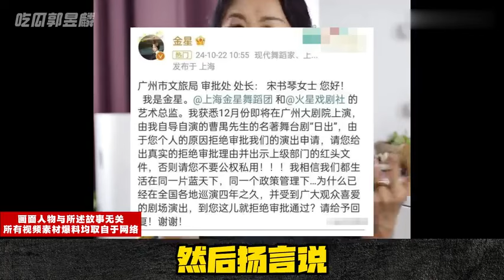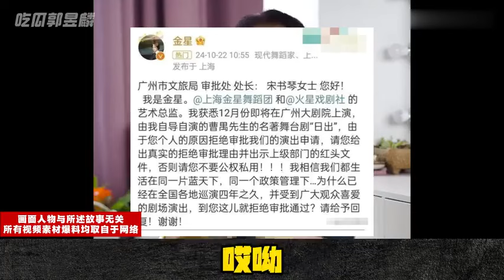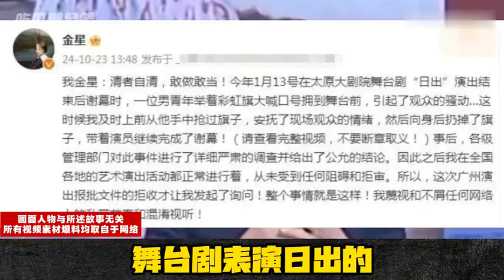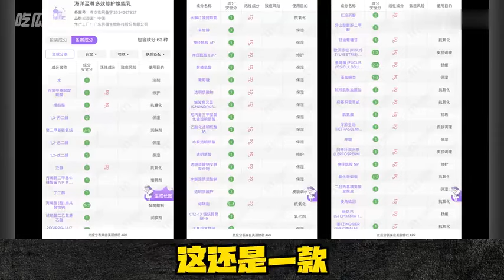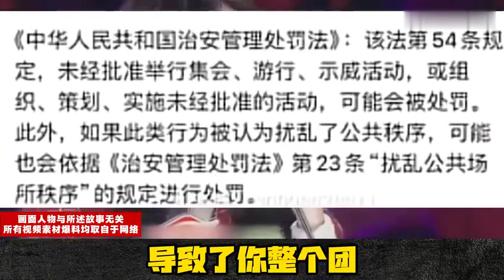公然摊牌！不装了！敢做不敢认？舞蹈团变敌宣传队？全网堵嘴？毒舌金星这次哑巴了！【东郭老贼】